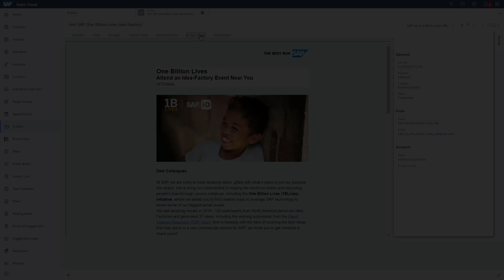E-Mail Viewer - SAP Sales Cloud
This video shows you how you can view e-mails with their original formatting in the Sales Cloud system.